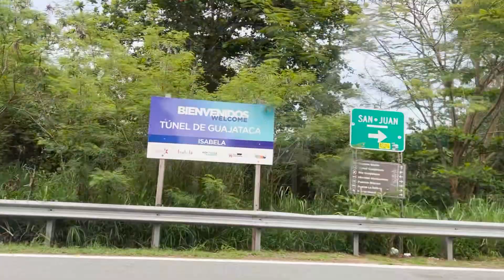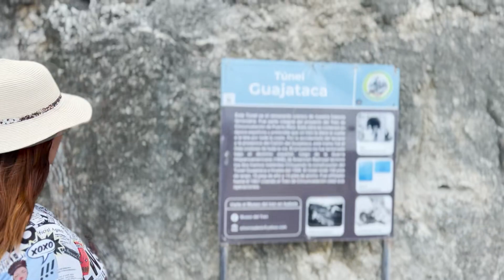Leyendas de Puerto Rico - Episodio 9: Guajataca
En esta leyenda se narra la historia del túnel guajataca y una de las leyendas que rodea este lugar.